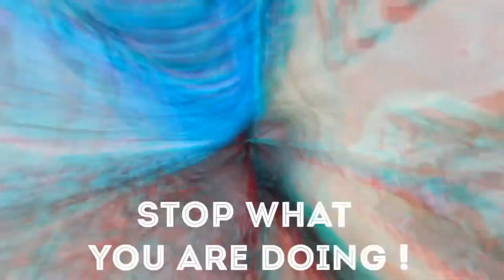6 + 1 Supermarket | Shop with me | Trinibagoyoutuber